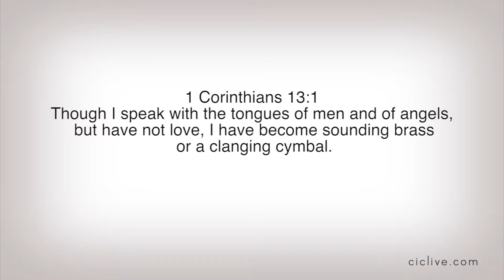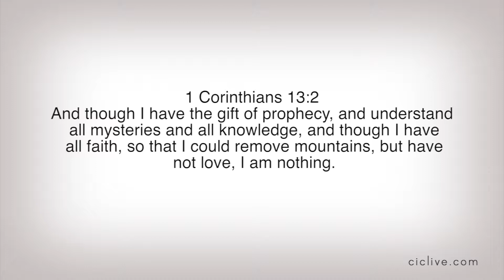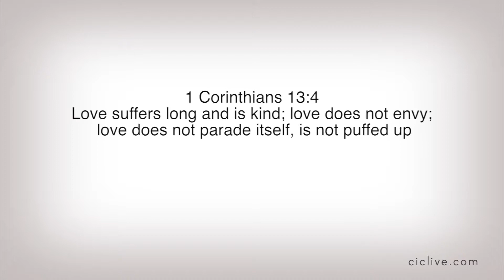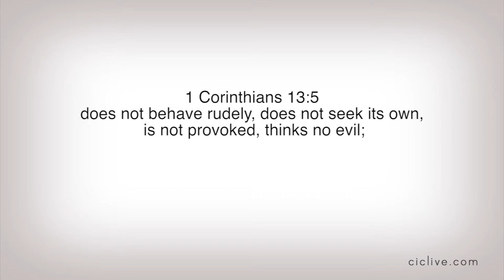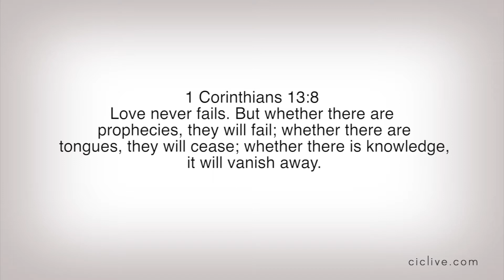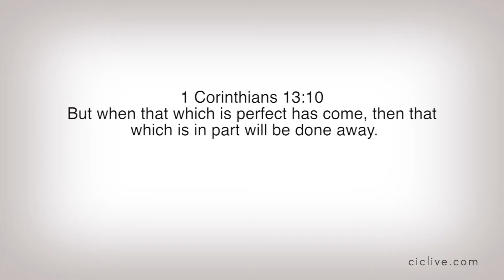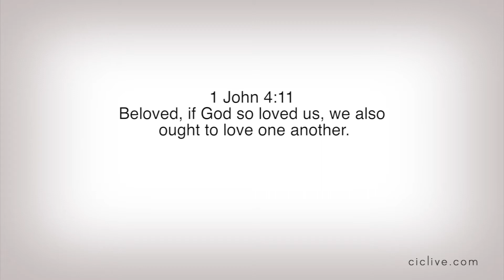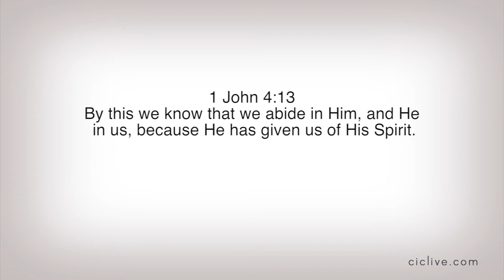Love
Faith, hope, and love. But the greatest of these is love. Enjoy this timely message on love with Valentine's day right around the corner. God will never stop loving us in spite of everything we do wrong.